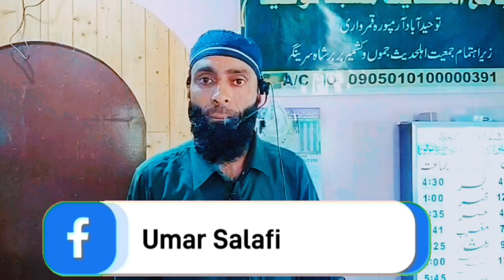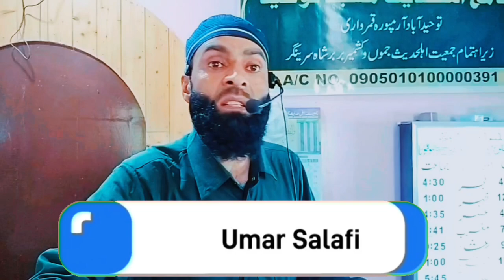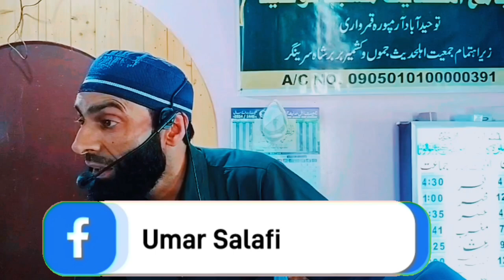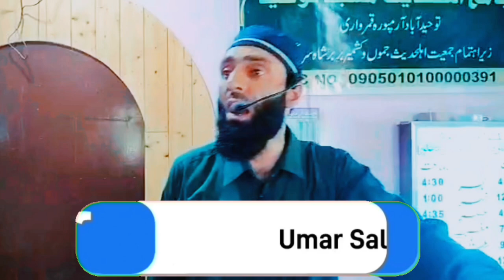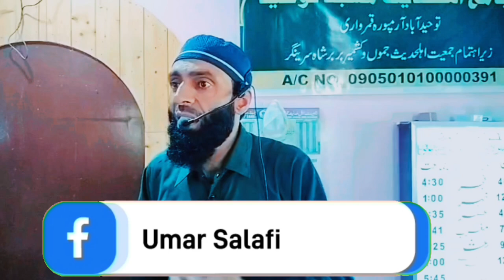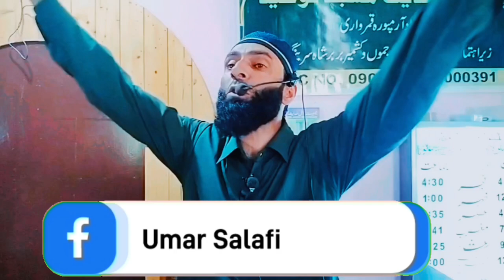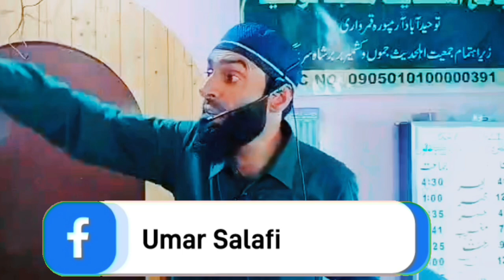Khutba Jumu,a Molana Shahnawaz Shopiani